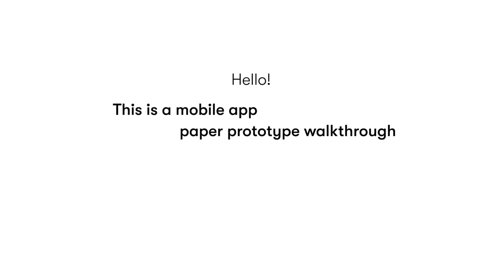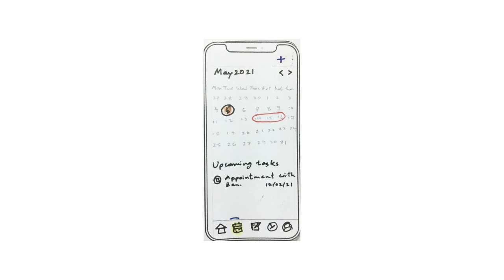Hayder - Prototype Walkthrough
This video is a part of the Heuristic Evaluation task of the HIT381 unit.